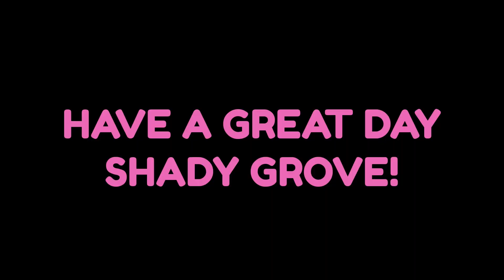Magic Thursday at Shady Grove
Every Thursday at Shady Grove, something magical happens...at least in Principal Bialka's office! While he is recording the morning announcements, which are shared with all SGE students and staff, he never knows what kind of magic might happen! Sometimes, objects in his office become magical like a microphone that turns him into a rock star. Sometimes, strange hats and costumes appear on him. And, sometimes he disappears and reappears as someone else, like in this video! Take a look!